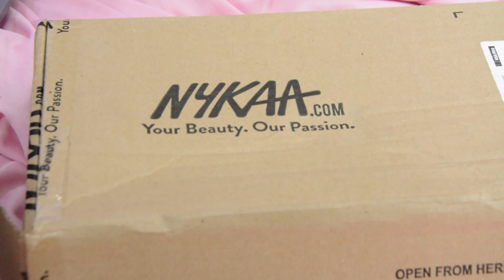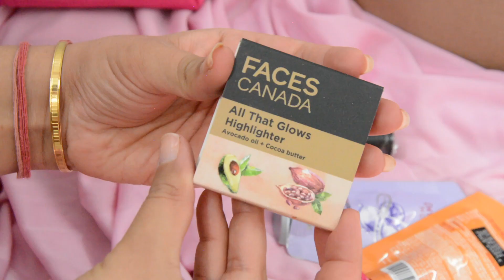Nykaa Sale Haul | Monthly Nykaa Haul May' 23 | crazyaboutcolors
It has been a while since I have uploaded a new full-length Video. There are many reasons behind it, but as it has been a while, what can be better than talking about new makeup. Nykaa recently had their semi-annual sale and I bought a few items from the sale. In today's video, I have shared all the products I purchased from Nykaa during the recent sale.

* L'Oreal Paris Voluminous Lash Paradise Mascara - 204 Blackest Black

* Maybelline New York Lash Sensational Sky High Waterproof Mascara

* Faces Canada Long Stay 3-in-1 Matte Lipstick 01 & 04

COPYRIGHT :
Everything on this channel is created by the owner (Swati Sharma) of this channel, using any of the content without my permission is not granted.